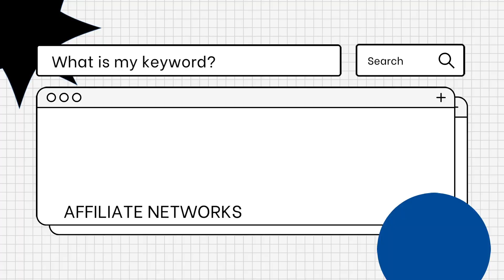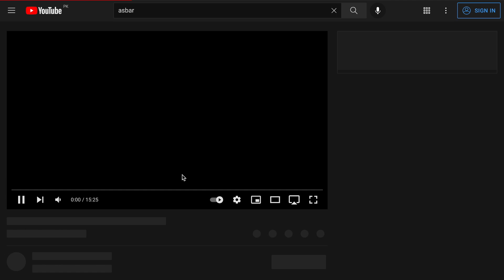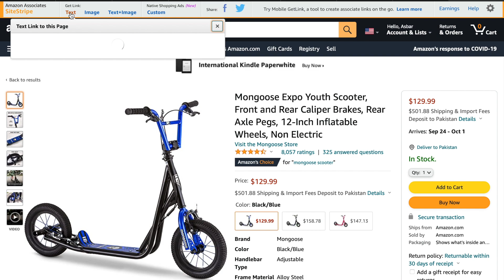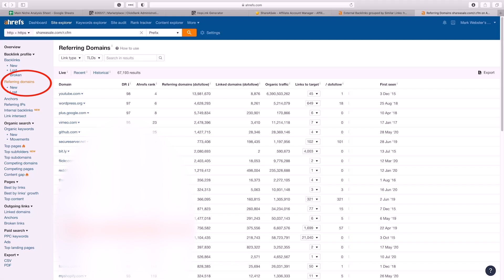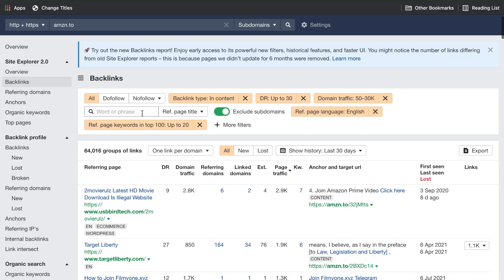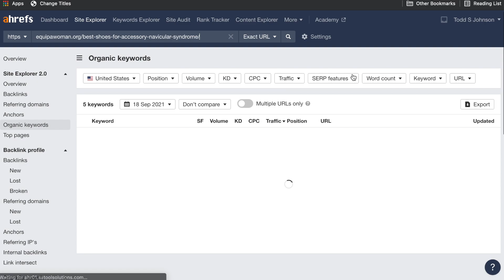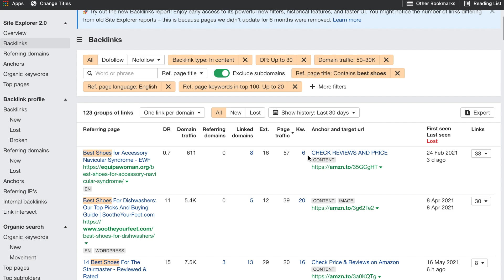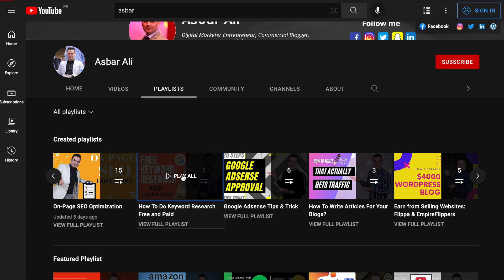Reverse Engineering Niche Keyword Research of Affiliate Networks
How To Do Reverse Engineering Niche Keyword Research of Affiliate Networks?
0:00 Intro
1:27 Suggestion of Keyword Research For Beginners
1:56 Affiliate Networks Websites Reverse Engineering
2:09 Method Overview of Niche & keyword Research
2:36 Multiple Ways for Affiliate Networks Reverse Engineering
2:54 Tools Used for advanced keyword research
3:06 4 Steps to Research Your Niche and Keywords
3:15 Step 1 URL Structure of Affiliate Networks
4:39 Track From Ahrefs Reverse Engineer Affiliate Networks
5:32 Ahrefs Filtering to find Untapped keywords
7:53 Website Selection While Niche Research
9:11 Step 4 Data Collection SEO keyword research
9:31 Compiling Data untapped keyword opportunities
10:16 Reverse Engineering Affiliate Networks
10:56 Recommendation advanced keyword research tips
✅ Follow on 🔛 Instagram 👉 @asbaralii 👈
✅ Follow on 🔛 Twitter 👉 @asbarali 👈
✅ Follow on 🔛 Snapchat 👉 @asbarali 👈
✅ Follow on 🔛 Linkedin 👉 /asbar👈
This Video is all about advance niche research and keyword research tutorial by reverse engineering affiliate networks website including amazon affiliate, click bank, shareasale and commission junction by Asbar Ali